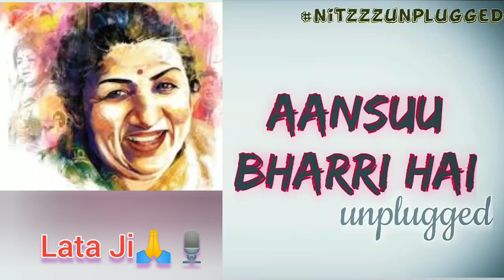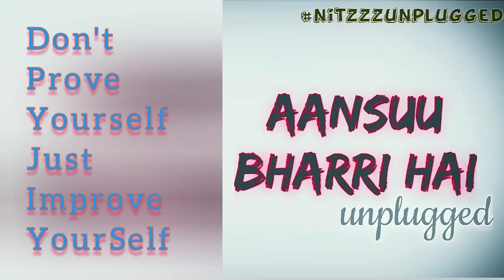Aansu Bhari Hai - Mukesh Ji | Lata Mangeshkar| Unsung 50's Melodies | Dedicated To All Musicians ❤️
A Video Memories For My Next Cover Song " Aansu Bhari Hai Originally Sung By Respected Legendary Singers Shree Mukesh Ji n Swar Kokila Lata Mangeshkar Ji 🙏 Both I Respect a Lot Listen A Lot N Learn Everyday Not Only The Songs But Also The Hidden Msg Behind The Lyrics
For Me "Song" Is a Journey Of Full Of Emotions Somewhere Happy Endings Other Are Speechless N Unacceptable Like We Loss Some Extraordinary N Talented People Last Month
Sometimes I Choose Those Songs That Is Rare In Popularity But Very Meaningful n Stress Relief
I Also Convey a Msg From My Song That Listen Those People N Speak With Them n Support As Much as Possible Those Are Facing Very Bad Time During Lockdown Some Losses Thier Jobs , Left Homes n Some Have Other Kind of Difficulties Like EveryOne Can't Tell You
Upload Soon In Lyrical Version